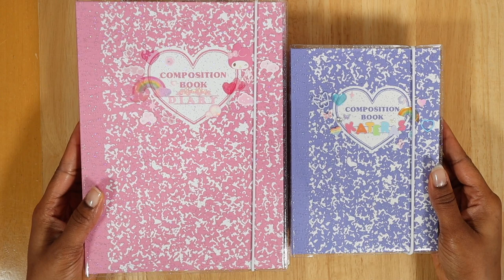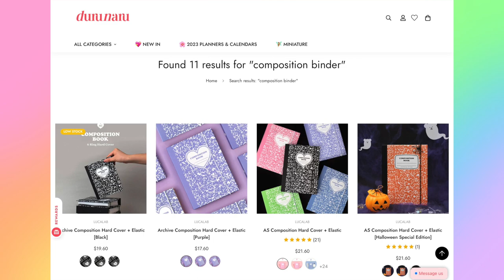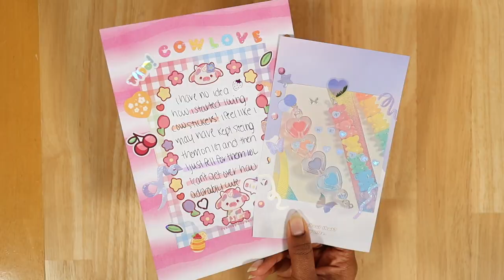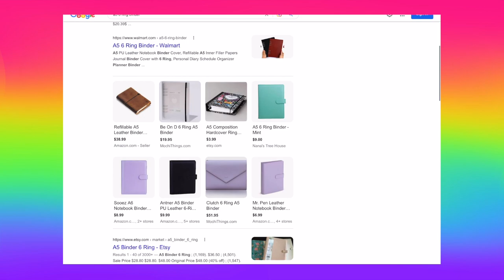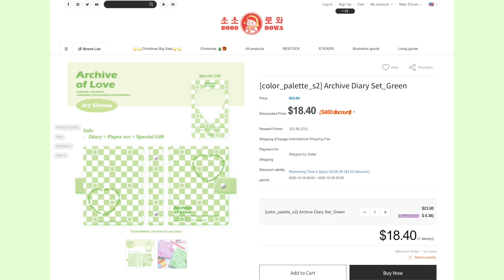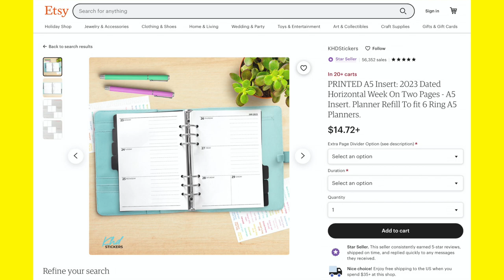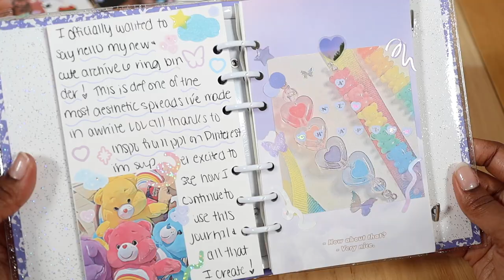A5 vs Archive 6 Ring Binder: What's the Difference? 🌈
🌈Wondering the differences between the A5 and Archive 6 Ring Binders? Watch this video to see which may be the better ring binder for you!

❤️🧡💛💚💙💜 LINKS ❤️🧡💛💚💙💜

🚨⏰ TIME STAMPS:
0:00 A5 vs Archive 6 Ring Binder Intro
0:23 Comparison 1
1:36 Comparison 2
2:12 Comparison 3
3:19 Comparison 4
4:37 Comparison 5
6:20 Comment Your Thoughts Below!

Hey Kiittens!  I hope you guys enjoyed this A5 vs Archive 6 Ring Binder comparison video! I think it can be a little confusing at times to see which ring binder is better especially if you're just starting a 6 ring binder, so I decided to look at both 6 ring binders and compare them based on 5 different topics.

I know everyone journals for different reasons so the preference is really based on the individual. I can say for me though, I do like the space that the a5 6 ring binder has since I write so big. But I love that I can decorate in my archive 6 ring binder more quickly since it's smaller, it seems really similar to the a6 binder IMO. I feel like both 6 ring binder sizes have their pros and cons so definitely think about why you want a six ring binder and try to gauge which may be better for you.

A random piece of info, once I finished editing this video, I realized my WHOLE hair clip was showing in the background 🫠🤣 I was like oh well, hopefully it's not too distracting LOL

 Let me know in the comments below which 6 ring binder size you prefer and if you can or can't fit your a6 refills into your archive binder! and I will see you guys soon Kiittens (Lord willing!)

Rainbow Drop-Down Lights:

Canon G7X Mark II:

New Camera - Canon M50:

Rode VideoMic Pro +: